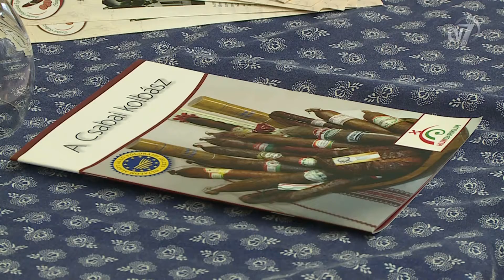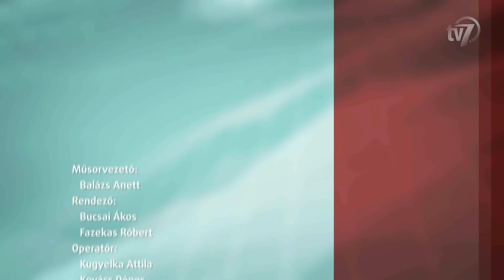Aktuális 2016.12.08.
Legyen minden csabai gyereknek saját készítésű Csabai kolbásza – ezt a célt tűzte ki maga elé a Csabai Kolbászklub.
Interjú Kovács Nóra, a Szeberényi Gusztáv Adolf Evangélikus Gimnázium pedagógusa, projektfejlesztője.
Interjú Gaál Csaba, a Csabai Kolbászklub Egyesület elnökségi tagja.
Vendég Hégely Sándor, a Csabai Kolbászklub Egyesület elnöke.